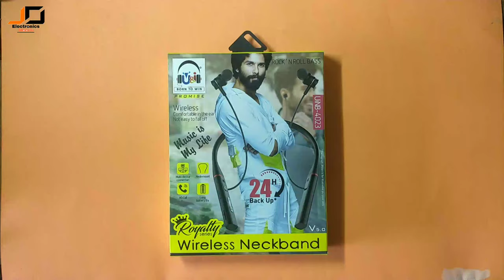#33 U&I uiNB - 4023 WIRELESS BLUTOOTH NECKBAND UNBOXING AND FIRST LOOK 🔥🔥🔥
ONLY RS 680 best price 👍 BEST products 👍🛒🛍️

Magnet wireless sport headphones

🎧TECHNICAL PARAMETER

➡️ BLUTOOTH VERSION 5.0
➡️ TALKING TIME Up To...24   HOURS
➡️ MUSIC TIME Up To ...23 HOURS
➡️ STANDBY TIME ... 600 Hours
➡️ CHARGING TIME ... 3 h
➡️ CHARGING TIPE ... MICRO USB TIPE V8
➡️ CHARGING POWER ... 5v. 260 mAh
➡️ TRANSMISSION DISTANCE. .32 ft ( 10 M )
➡️ OUT PUT POWER ...
 3 mW X2
➡️ SENSITIVITY 110db AT 1KHZ
➡️ IMPEDANCE ... 16 OHM
➡️ FREQUENCY RANGE ... 20 HZ - 20KHZ
➡️ THD.. . .. 1%
➡️ SUPPORTED PROFILES ... HSP , HFP , A2DP , AVRCP
➡️ MIC SENSITIVITY ... -42DB
➡️ MIC IMPEDANCE ... 2200 OHM

other products info  follow on Instagram page and YouTube channel  👇👇 👍

Jay Dasaram Electronics

BEST price 👍🛒🛍️
BEST products 👍